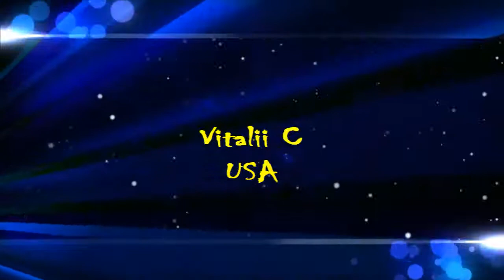ViZaM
Only Love